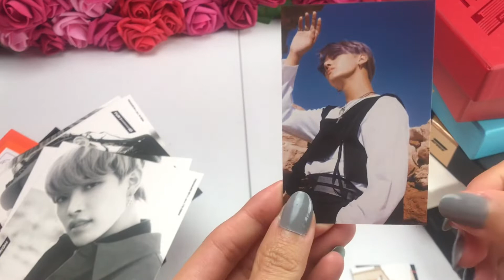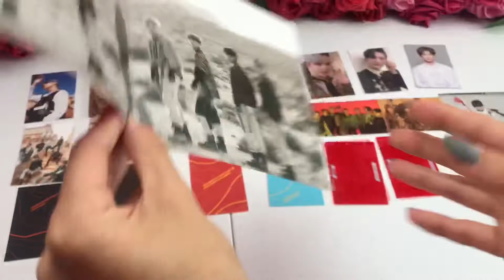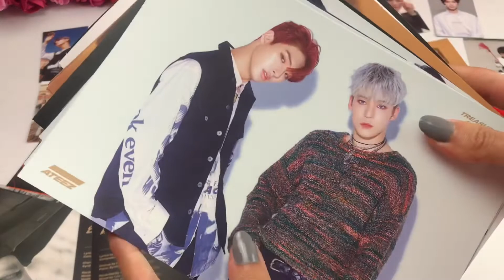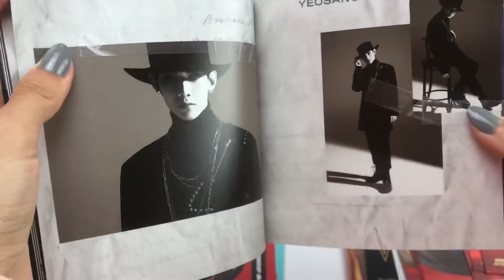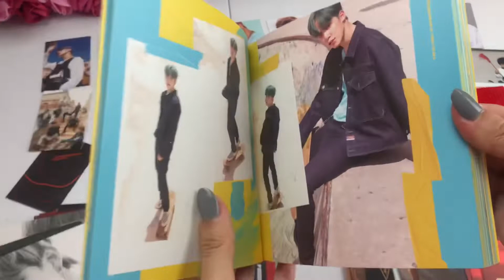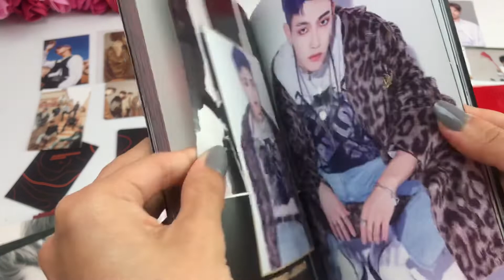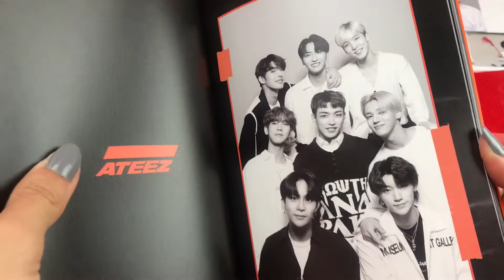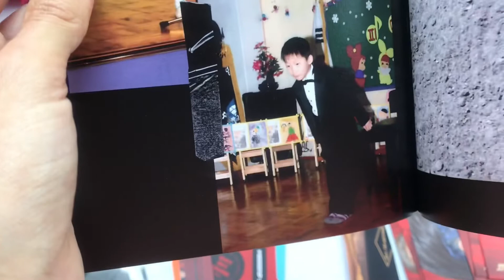ATEEZ Album Unboxing Haul ♡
Hi my Tellaboos 💙

I finally did this video! I’ve had all these albums for months (except EP Fin just received in December)
and you guys wanted me to do a haul instead of multiple unboxings videos

I’m waiting for EP Epilogue Albums in the mail since I purchased those through a group order!

One ATEEZ album of choice!
Comments who’s your bias and message me proof of subscription on social media!

Enjoy my video of my Ateez album collection!
Treasure EP 1 All to Zero
Treasure EP 2 Zero to One
Treasure EP 3 One to All Illusion ver & Wave version
Treasure EP Fin All to Action A ver & Z version
Anniversary Edition

Treasure Epilogue Action to Answer coming soon!